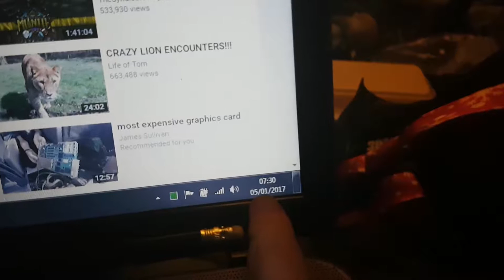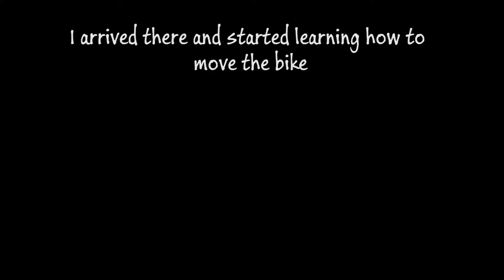Doing My CBT | Part 1 (Surprise Revealed)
Hey guys Jamin here. You know that surprise I was talking? Well this is it! Me doing my CBT. Yeah. Not that great but here you go. Hope you enjoy it

Thanks to Mike Williams for letting me film and for the great training

Getting My Bike: Coming Soon!